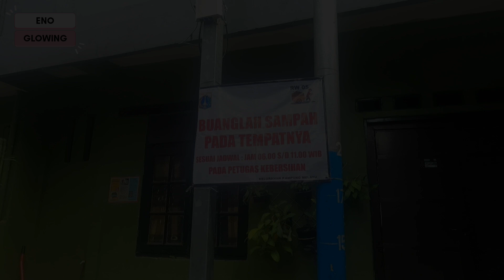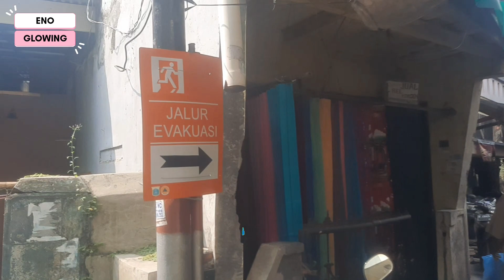BAHAGIANYA WARGA Kp. MELAYU, SIAPKAN SEMUR JENGKOL BUAT PAK ANIES